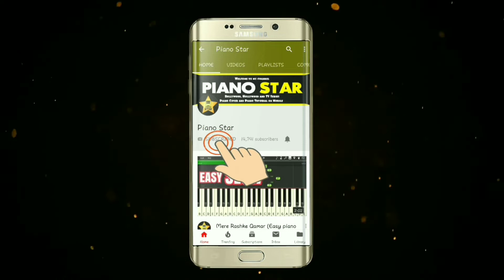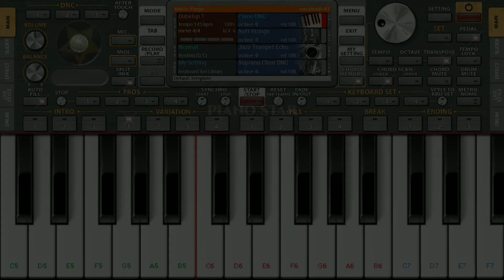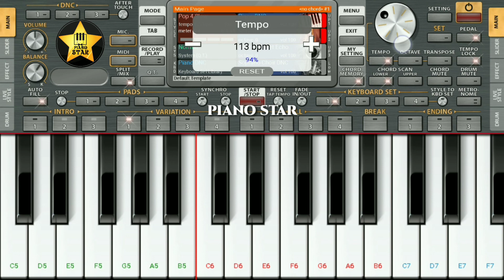Tum Se Hi - Jab We Met | Instrumental Music On ORG 2023 | Piano Star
tum se hi din hota hai
tum se hi piano cover
tum se hi on keyboard
tum se hi ringtone
tum se hi instrumental music
org 2022
org 2023
org 2022 kaise bajana sikhe